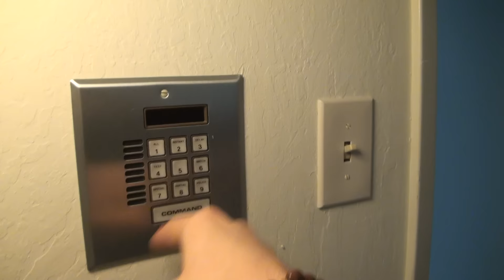Огромная 2 bd Квартира за $1350 (Сакраменто)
квартира которую Дима (борода) уже показал на своем канале еще свободна.
Сдесь жил президет ассоциации наших форплексов.